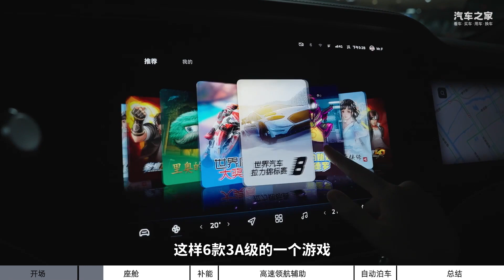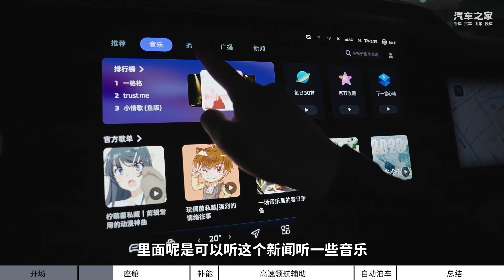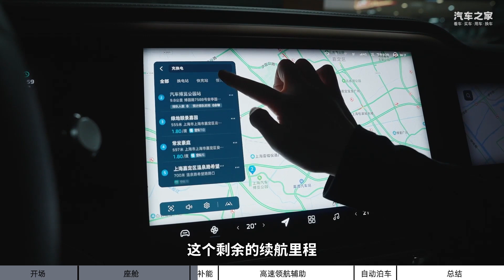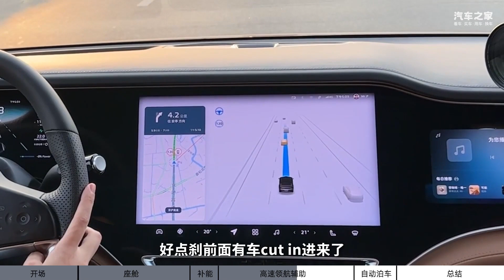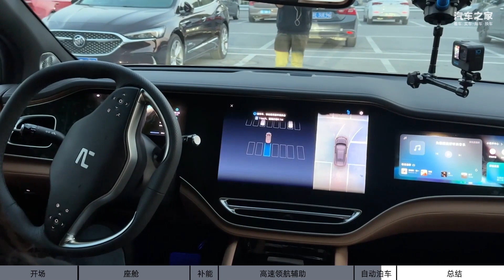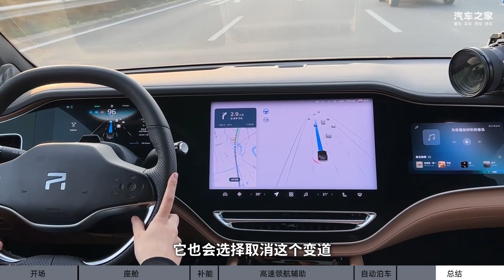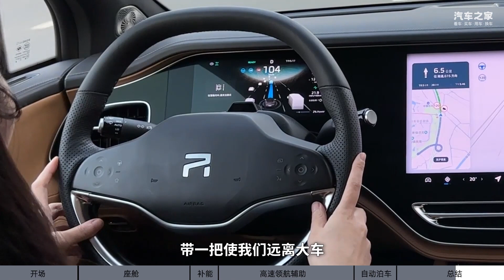NRP实测 | 没有激光雷达的飞凡R7，上高速还能像老司机吗？